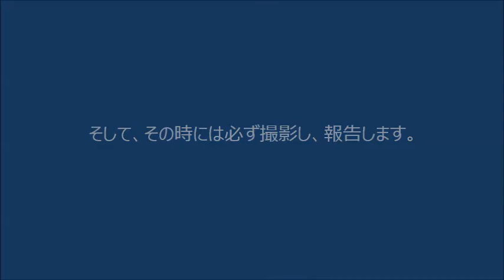寝起き直後の、あくび二連発・・・。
20：30～02：30までの6時間を、押入れの中で寝ていました。その直後なので、目がまだ眠そうです。

ブログの方もぜひ、ごらんください！